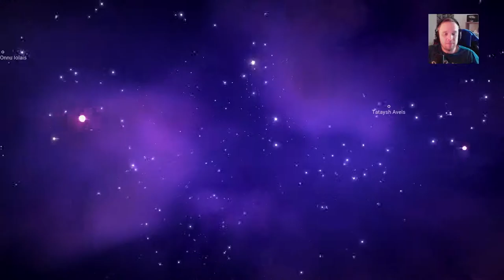Let’s Play No Men’s Sky (S01-E43) Der Bau Beginnt